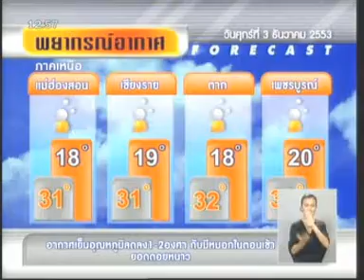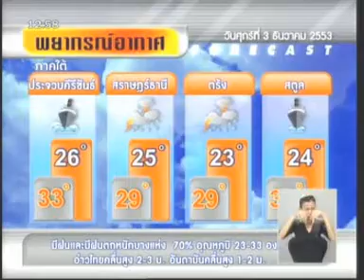3DEC10 THAILAND's NEWS 4of4; PART4